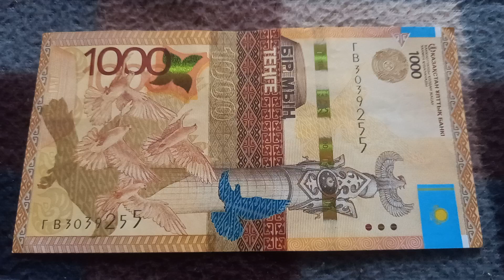Двойная Сила Материализации и Двойн. Духовн. Власть - шифр БАНКНОТЫ 1000 ТЕНГЕ № ГВ3039255 18 Ноября